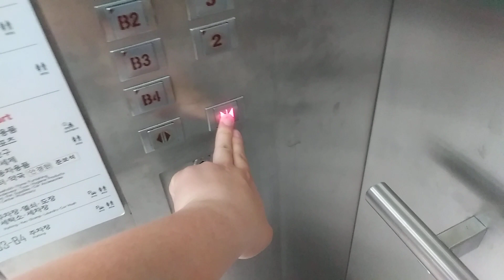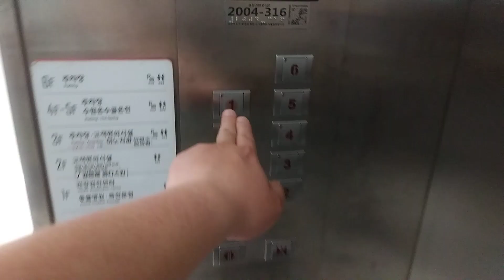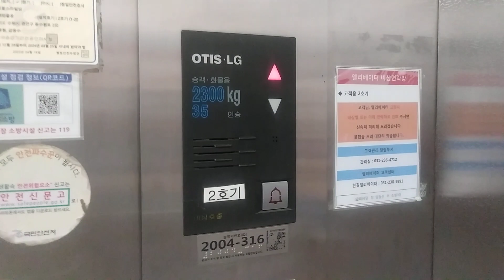경기도 수원시 권선구 동수원로 232 권선동 롯데마트 권선점 2호기 오티스 엘리베이터 2차 탑사기